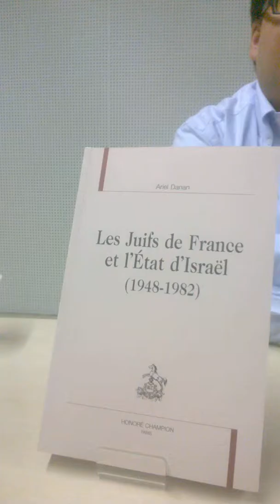Ariel Dahan, interviewé pour Hébraïque Télé sur les Juifs de France et Israel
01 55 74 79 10
Salon du livre de la VIe journée du CRIF.  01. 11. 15